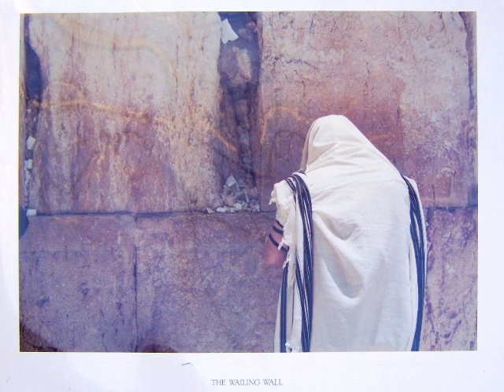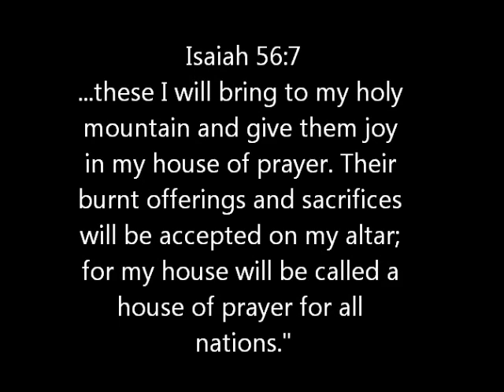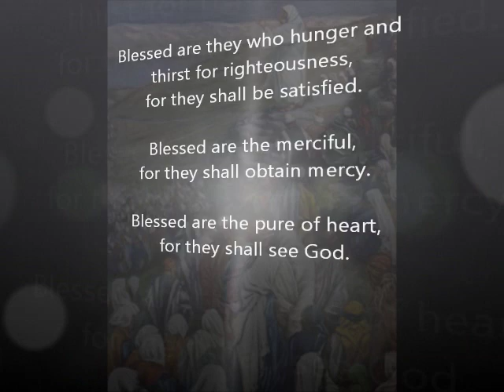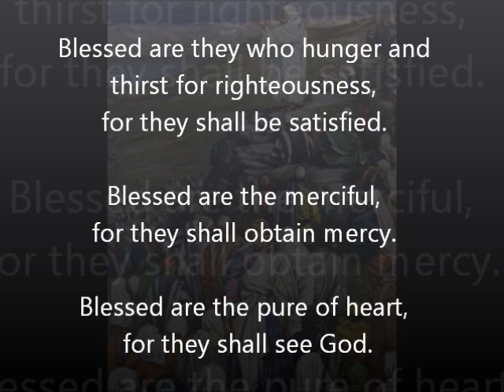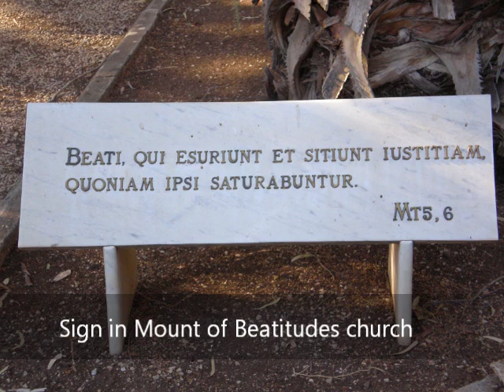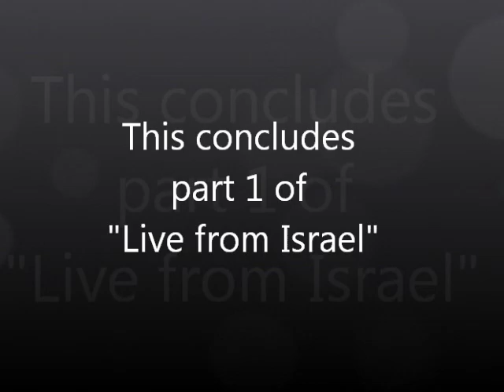Live from Israel - A tour of Jerusalem, the Wailing Wall and the Sermon on the Mount Part One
In this episode John Bona interviews Matt Staver, Founder and Chairman of The Liberty Counsel. He also takes you on a tour of Jerusalem, brings you the sounds of the The Wailing Wall, and to the Sermon on the Mount.
Part one of a 4 part broadcast.
Live from Israel is our special radio broadcast from the Holy Land. I will
travelling with Matt Staver, founder and president of Liberty Counsel.

Two millennia have passed since Christ was born in Bethlehem, the event that
marks the start of the Christian era.

For over two thousand years people's from all over the world have been coming to
Israel, to visit the sacred places where Christ preached His Gospel.

They travel to the city of Jerusalem where we start our pilgrimage to discover
the Holy Land and understand the Scriptures better.

We will be reading passages at several sacred sites connected with them.

If you have had the privilege of visiting Israel this radio program can help you
relive those wonderful days.

Its also our prayer for those unable to visit Israel to date, the land where
Christ the Lord chose to live His life, can get to know it better through this
special radio program.

May this program bring joy and understanding to many.